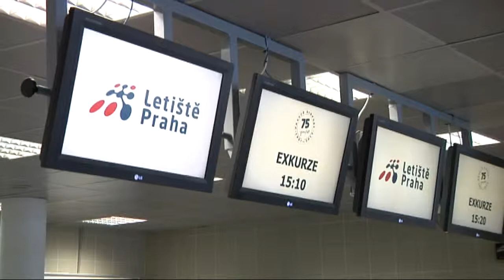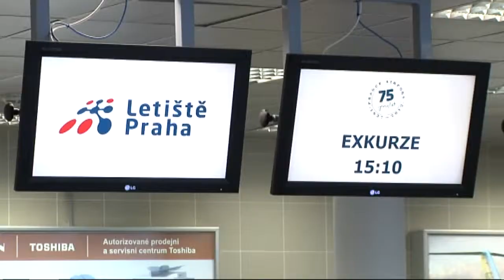Letiště Praha oslavilo své 75. narozeniny dnem otevřených dveří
Na ruzyňském letišti přistálo první letadlo  5. dubna 1937.